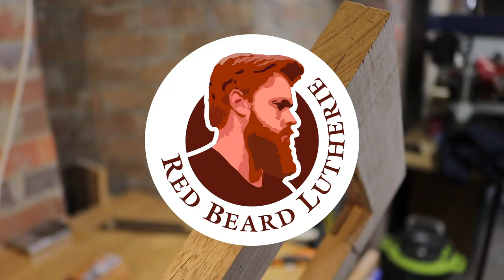Building an Anglo Saxon Lyre | Chapter 1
Welcome to Red Beard Lutherie